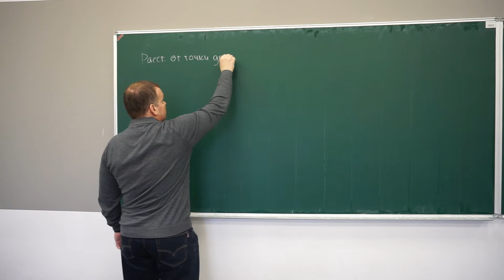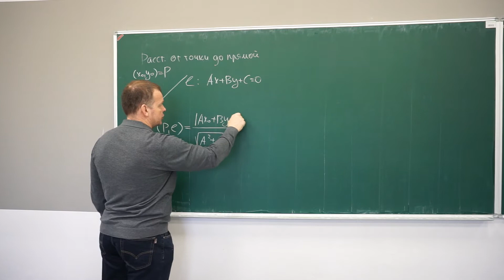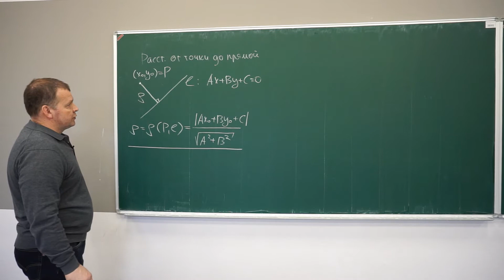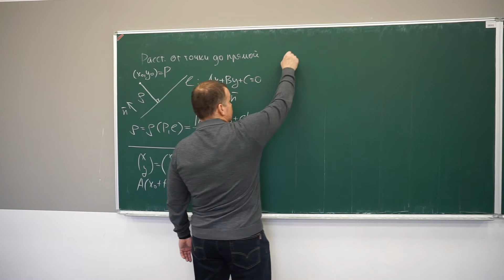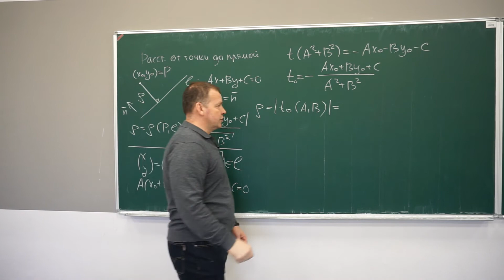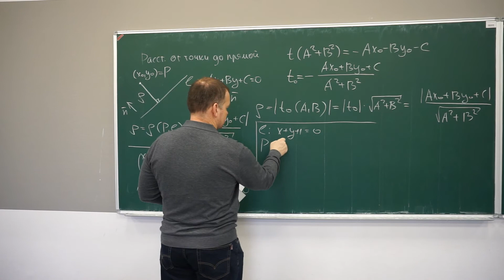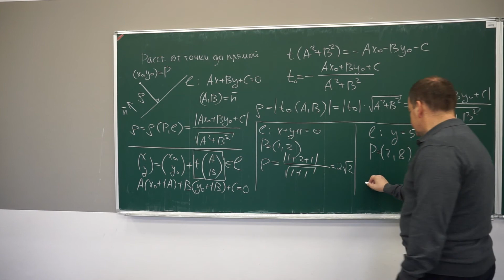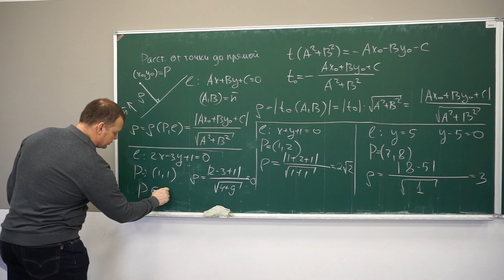Лекция 24. Расстояние от точки до прямой на плоскости.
Лекция курса "Линейная алгебра и аналитическая геометрия". Лектор — Нещадим Михаил Владимирович, доктор физико-математических наук, заведующий кафедрой высшей математики Механико-математического факультета Новосибирского государственного университета.